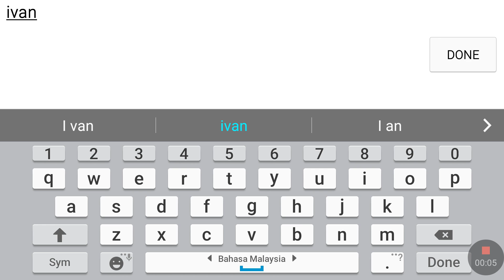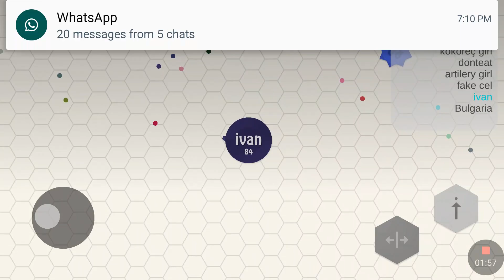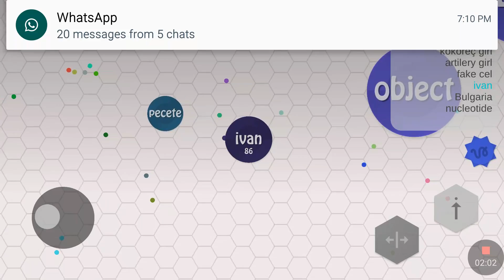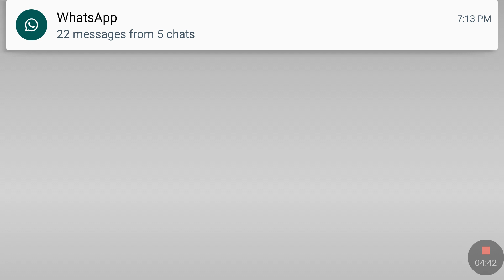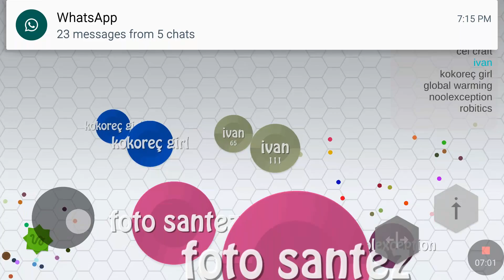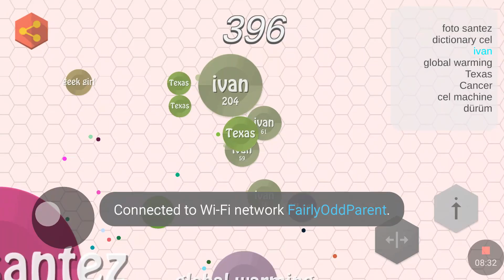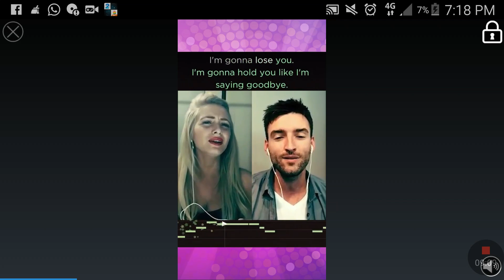Ivan's Gameplay 3rd